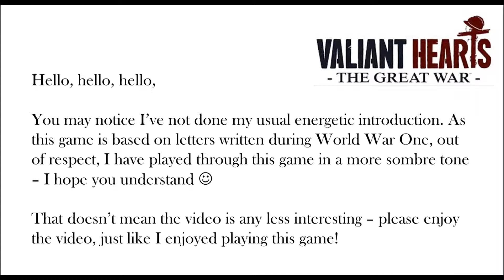Valiant Hearts part 6: The elusive Baron and his zeppelin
Valiant Hearts: The Great War part 6 is here!

This is the story of crossed destinies and a broken love in a world torn apart.
All of them will try to survive the horror of the trenches following their faithful canine companion.
In Valiant Hearts: The Great War™, the lives of all these characters are inextricably drawn together over the course of the game. Friendship, love, sacrifice, and tragedy befall each one as they help each other to retain their humanity against the horrors of war.